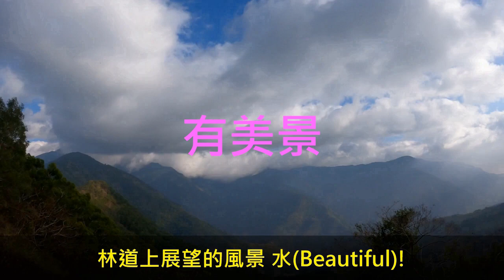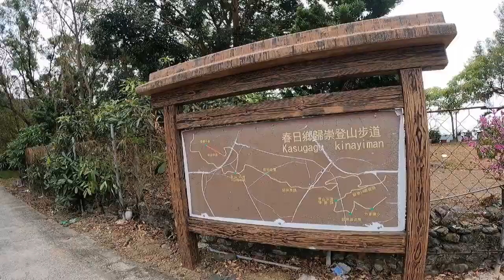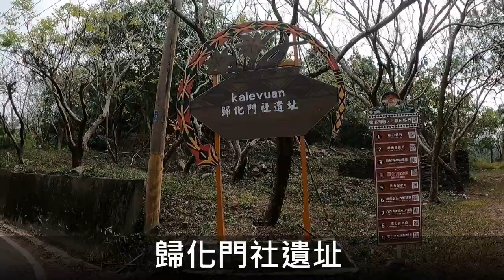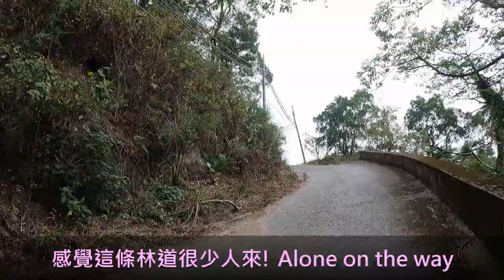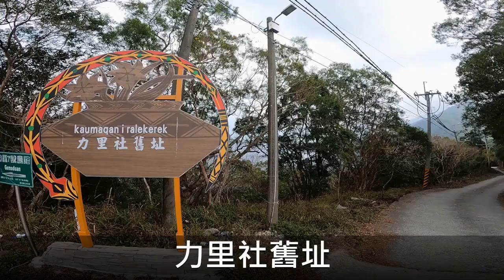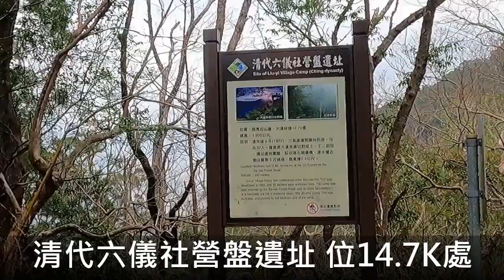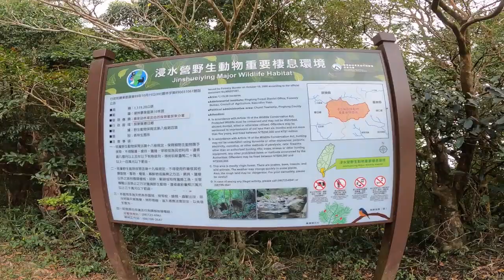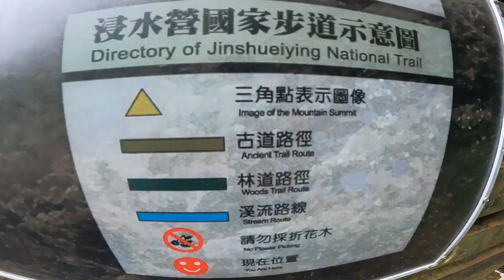初探大漢林道:有人文 有美景 有探險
浸水營古道檢查哨 (已慌廢沒使用)

正式騎上大漢林道

感覺這條林道很少人來! Alone on the way
連蟲鳴鳥叫聲都很少

9k處以前似乎坍塌過!

路面開始顛簸!

這裡有原住民舊建體

這一帶有幾戶人家

楓葉將落 一葉知春啊!

層層山巒 似乎靜靜看著我!

車軌路面 小心騎!

林道上展望的風景 水(Beautiful)!
力里社舊址

清代六儀社營盤遺址

清代六儀社營盤遺址 位14.7K處 約海拔1000公尺 為清光緒8年（1882）所設

清代大樹前營盤、大樹林駐在所遺址
歷史地標

浸水營古道現可分為兩段:東段(大漢林道23.6K處至台東大武)
西段即為大漢林道 (其終點為27K處雷達站)